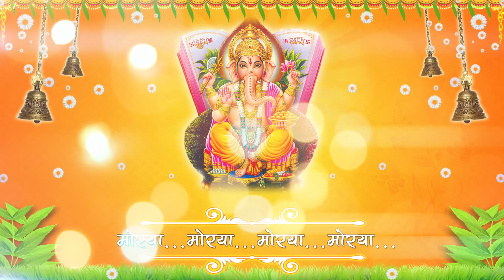Morya Morya | Song with Lyrics | Ganpati Songs | Ajay Atul | Uladhaal Marathi Movie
Morya Morya | Song with Lyrics | Ganpati Songs | Ajay Atul | Uladhaal Marathi Movie. Presenting you the superhit Marathi Ganpati song Morya Morya by Ajay Atul along with the lyrics. This song is from the movie Uladhaal.